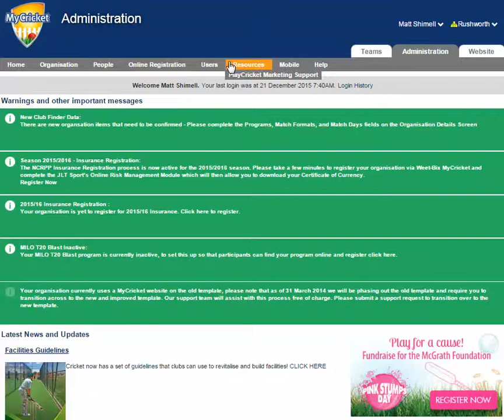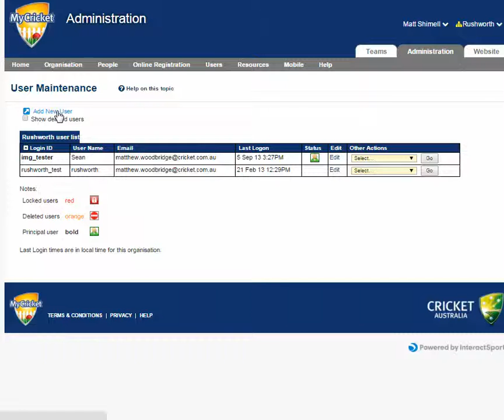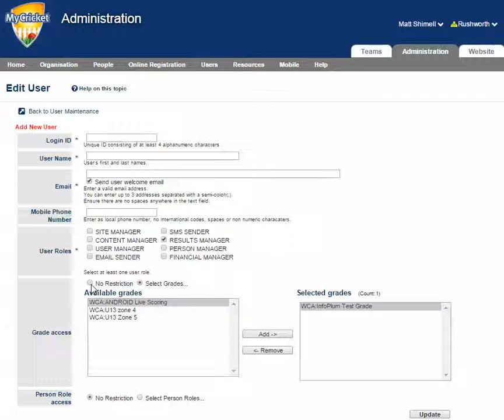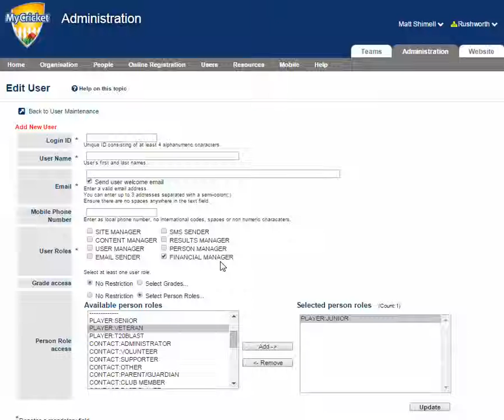Users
How to maintain and update your MyCricket users, as well as tips with assigning user roles to administrators.